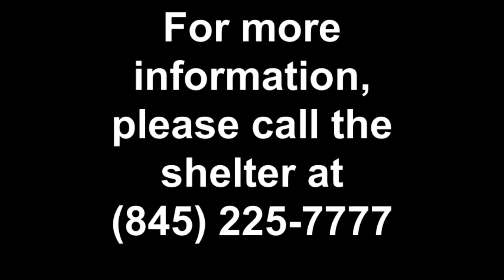COOKIE & CHIP-The Miniature Pinschers!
***ADOPTED!!!***COOKIE & CHIP are 5 year old Min Pins available for adoption at The Putnam Humane Society in Carmel, NY.  They are friendly, loving dogs who are good with dogs, cats, and kids.  They are looking for a home together.